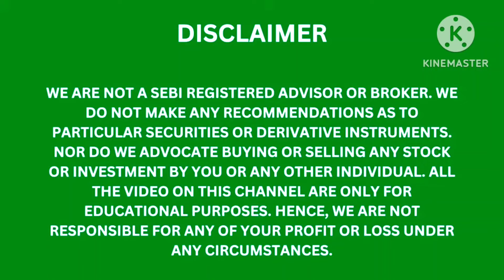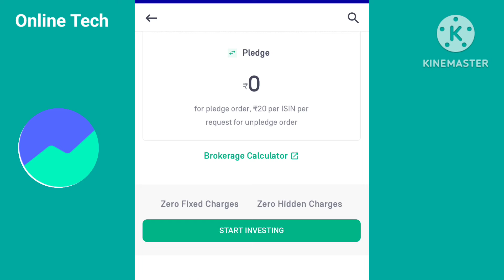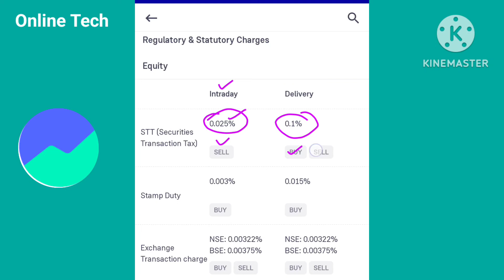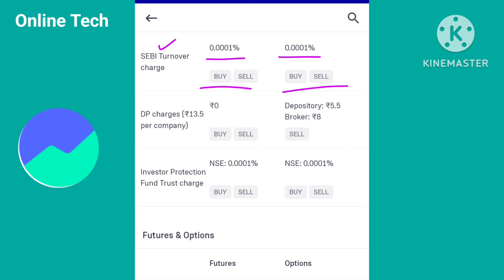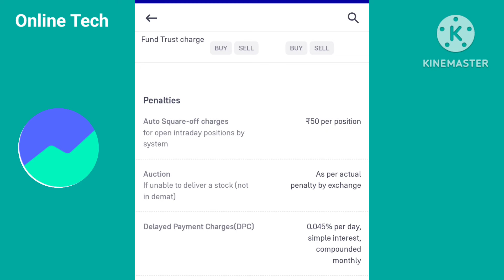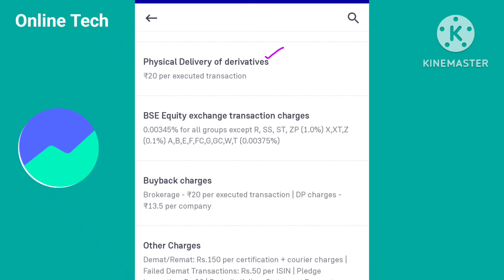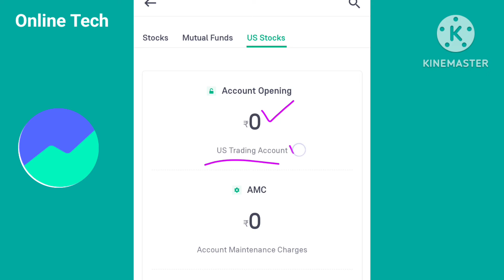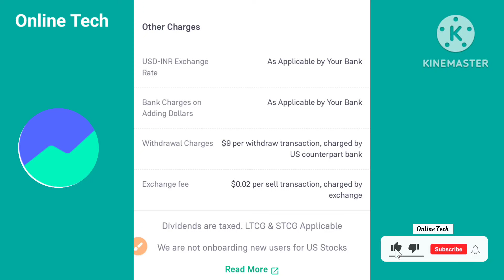Groww Brokerage Charges | All Hidden charges of Groww | Groww Stock Charges | AMC charges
1. We are not SEBI registered Advisors, any stock analysis video is not a direct buy/sell recommendation, please do your own research before taking any investment decision. The purpose of this channel is only to Educate you about stock investing.

Satander

groww brokerage charges
dp charges in groww app
groww brokerage charges vs zerodha
option trading kaise karte hain
brokerage charges in zerodha
upstox charges hindi
groww app annual charges
sabse kam brokerage demat account
groww app kaise use kare
groww delivery trading
groww intraday trading kaise kare
groww app charges telugu
groww app charges malayalam
groww app charges tamil
groww app account kaise banaye
groww app charges for mutual funds
groww brokerage charges